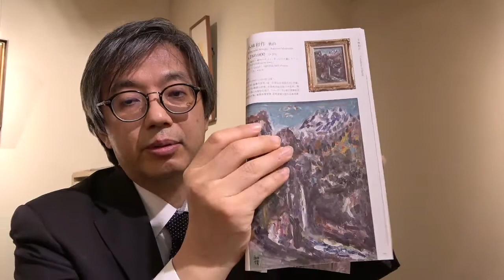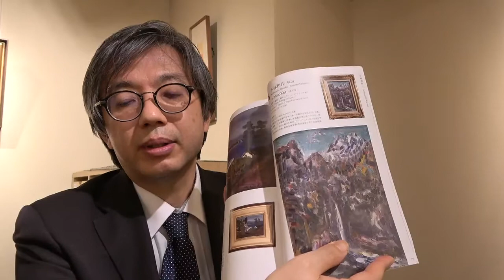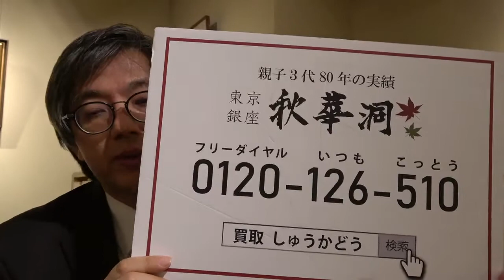小林和作絵画の買取店販売店を東京で探すなら銀座で。口コミ・評判のいい画廊を